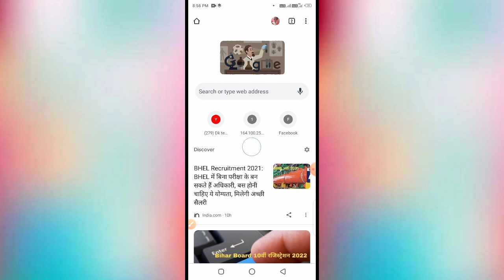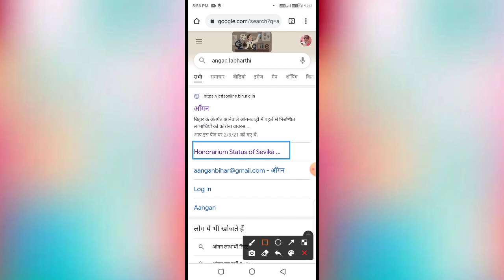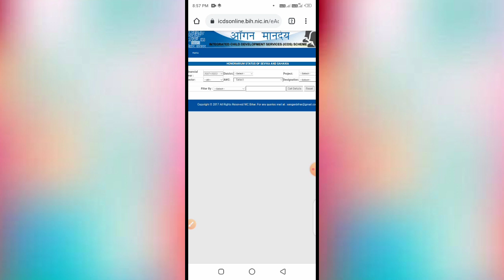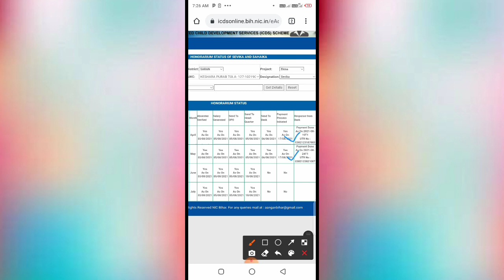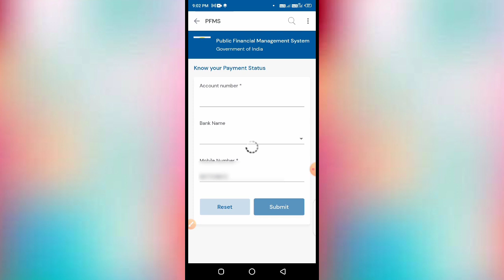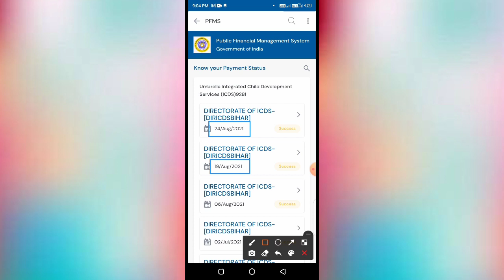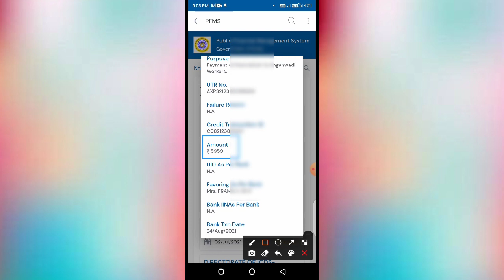बड़ी खुशखबरी! सेविका व सहायिकाओं का बढ़ा हुआ मानदेय ! 2 महीनों का एक साथ खाते में आना शुरू!mandey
आंगनवाड़ी का मानदेय चेक करने के लिए इस लिंक पर क्लिक करें

लाइक कीजिए 👍
कमेंट कीजिए...

Anganbari news
Anganwari anpration
Poshan Tracker
Poshahar vitran
Anganwari pmmvy
Anganwari mkuy
Poshan Tracker tikakaran
Bihar anganwari